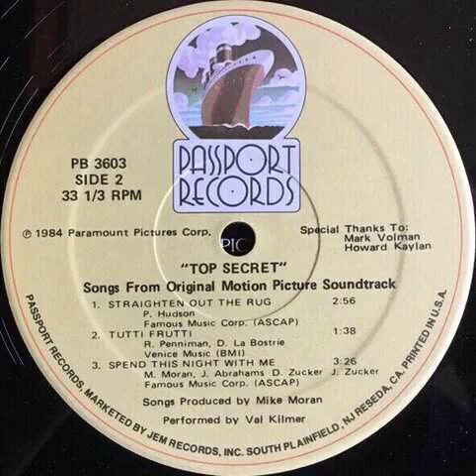Val Kilmer - Straighten Out The Rug Backwards